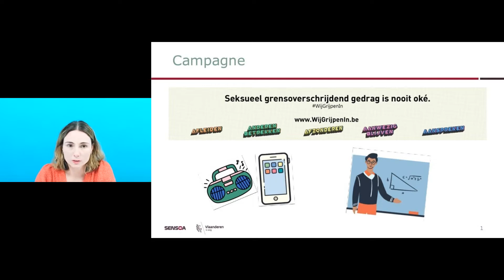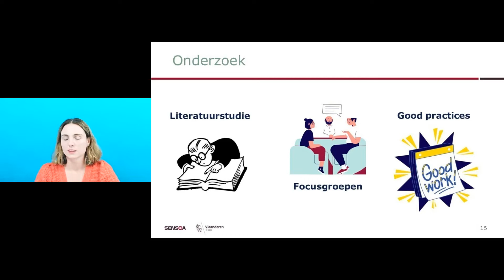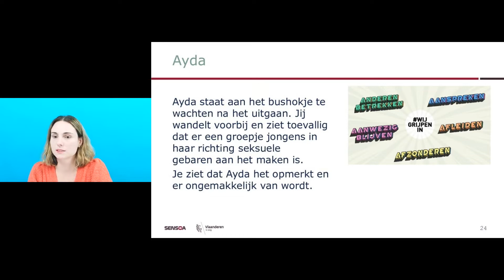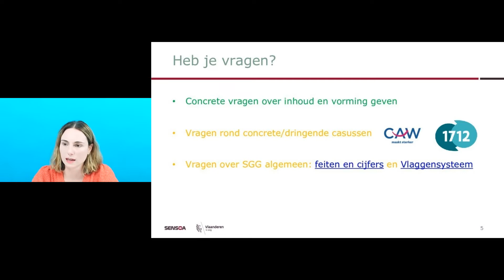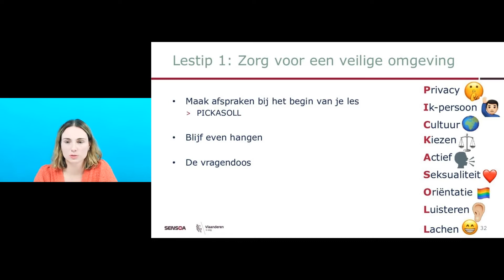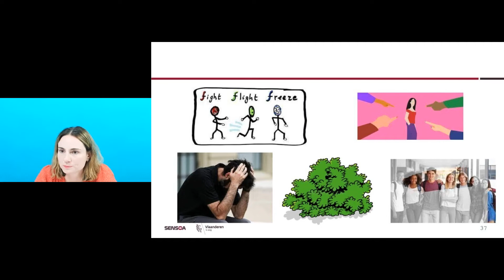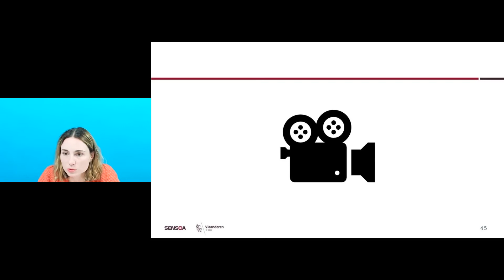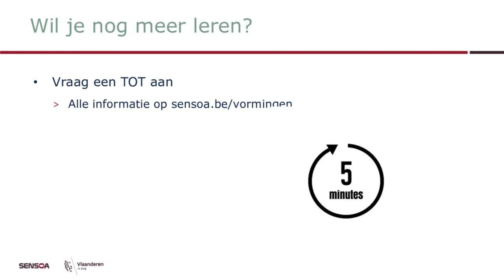Webinar: Hoe reageren op seksueel grensoverschrijdend gedrag als omstaander?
In dit webinar staan we stil bij hoe je jongeren (tussen de 16 - 26 jaar) kan aanleren om een actieve omstaander te zijn.

We delen bevindingen uit onderzoek naar omstaanders bij seksueel grensoverschrijdend gedrag, en geven je praktische tips hoe je dit thema kan bespreken met je groep.

Dit is de opname van een live webinar dat doorging op 21 april 2021. Vragen insturen voor deze sessie is dus niet langer mogelijk.

Meer informatie over hoe je kan helpen als je seksueel grensoverschrijdend gedrag ziet

Sensoa is het Vlaams expertisecentrum voor seksuele gezondheid.